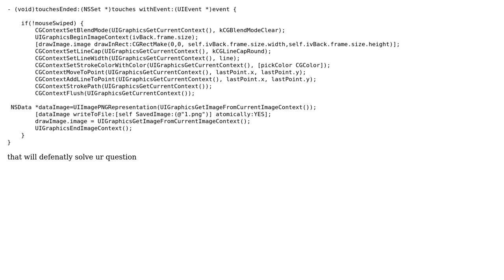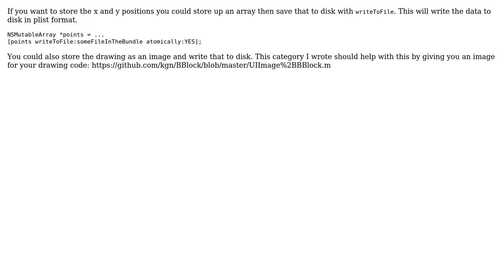How to Save and Load Drawing lines iphone SDK? (2 Solutions!!)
How to Save and Load Drawing lines iphone SDK?

With thanks & praise to God, and with thanks to the many people who have made this project possible! | Content (except music & images) licensed under CC BY-SA | Music | Images & others | With thanks to user keegan3d user iBhavik user Dinesh and the Stack Exchange Network Trademarks are property of their respective owners. You are responsible for your own actions.